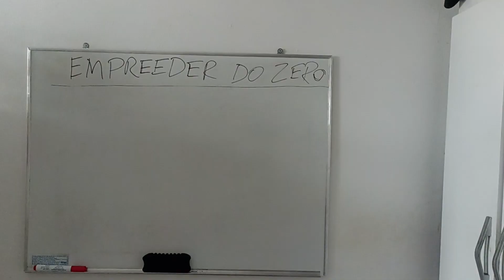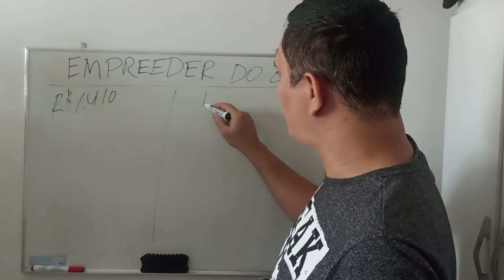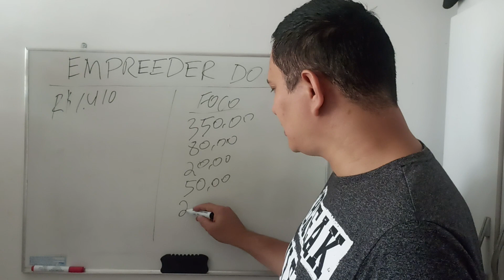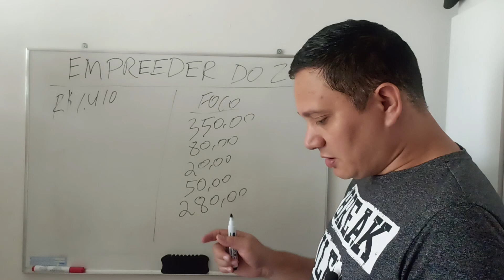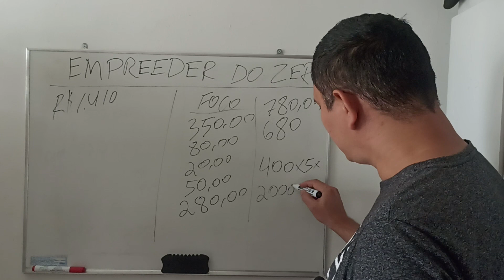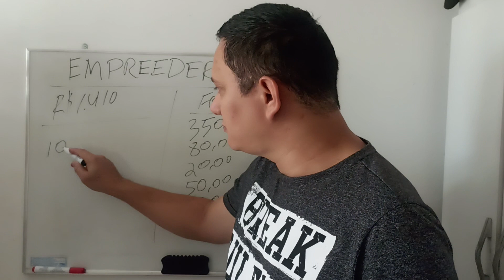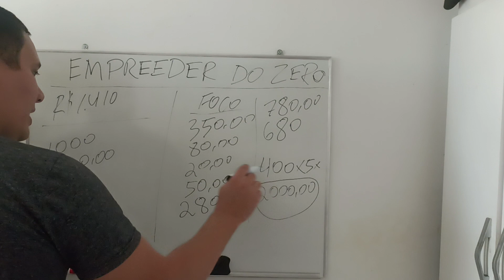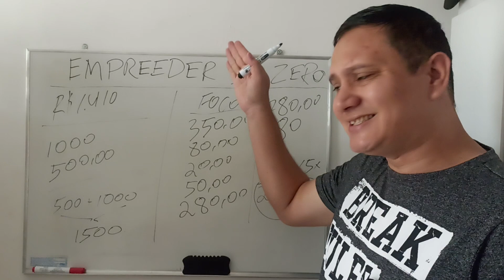EMPREENDER DO ZERO USE ESSE METODO DE INVESTIMENTO...